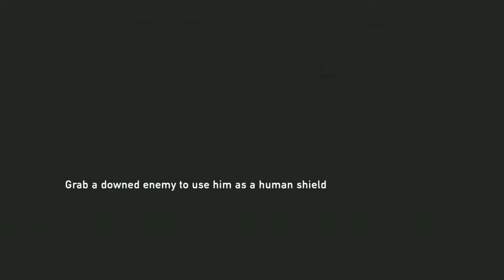LAST OF US: BRUTAL